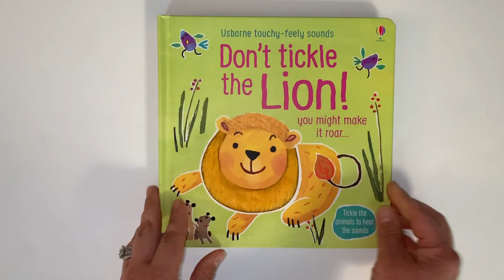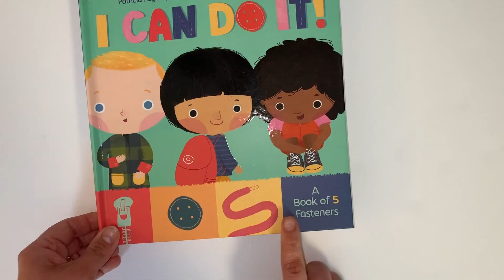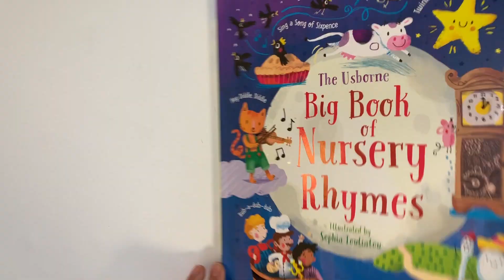Baby & Toddler Books Spring 2020 - PaperPie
Check out these and all of our other amazing titles on my I'd also love to invite you to join my book-loving community over on Facebook